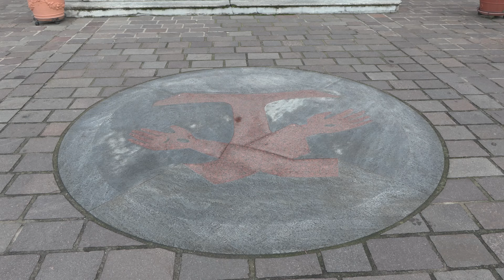S. Messa di Domenica 21 gennaio 2024 da Vigevano (PV)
Santa Messa di Domenica 21 gennaio 2024 dalla Chiesa della Sacra Famiglia (Chiesa dei Cappuccini) in Vigevano (PV)